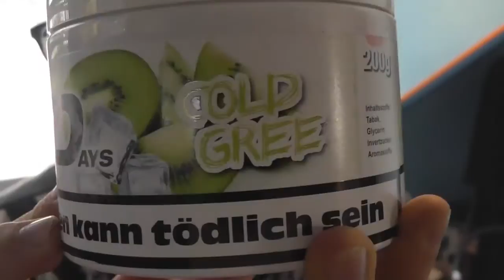7 Days Cold Gree Tabak Review - By Boogi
7 Days Cold Gree
Ihr wollt ein bestimmtes Videos sehen? dann schreibt mir oder